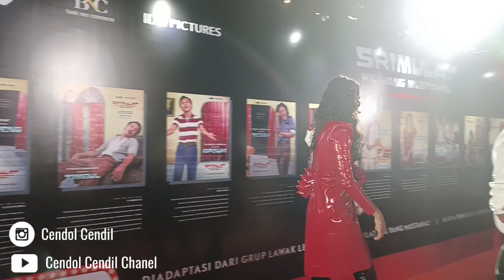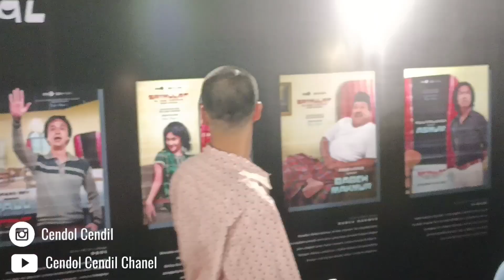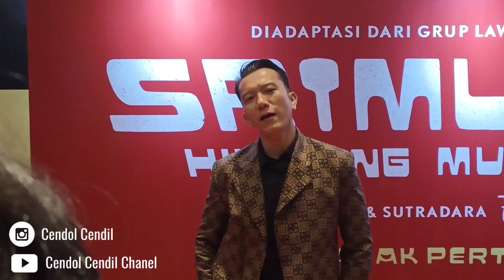PREMIER FILM SRIMULAT: HIL YANG MUSTAHAL! DIMAS ANGGARA, MARSHA ARUAN, ERIKA CARLINA, MORGAN OEY P4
Premier film “Srimulat: Hil yang Mustahal” :

Film ini akan tayang di bioskop tanggal 19 Mei 2022